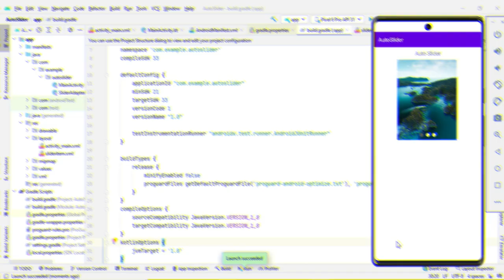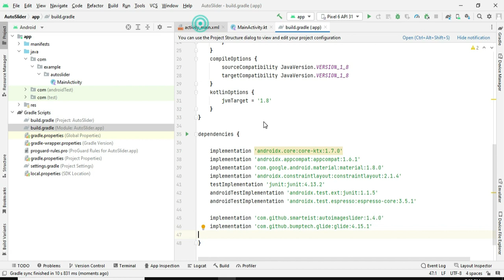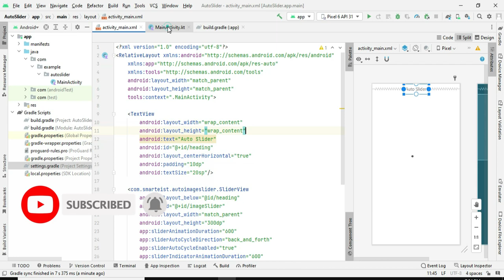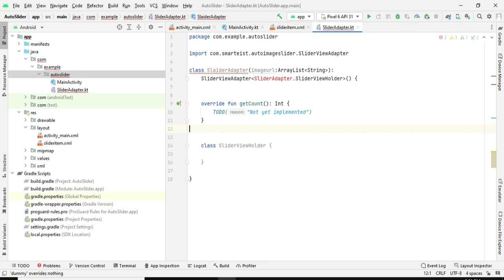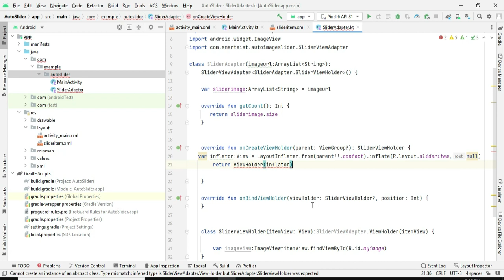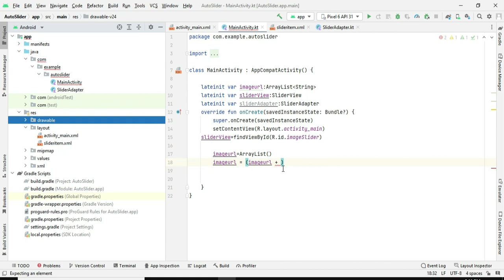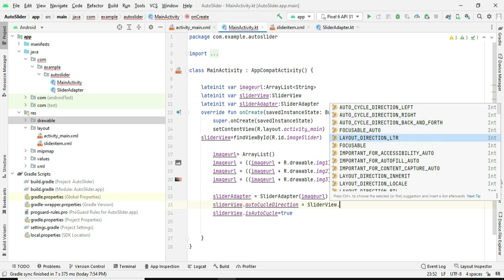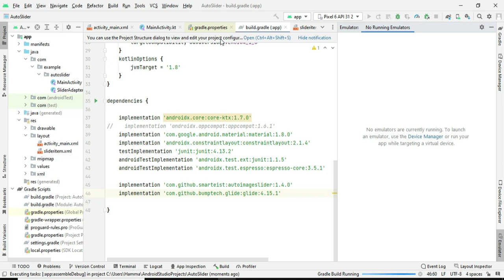Auto Image Slider in android studio kotlin || Android image slider Coding With Hammad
In this video, I'm going to show you how to create an Auto Image Slider in android studio kotlin. This is a simple and easy-to-use image slider that you can use in your app.

If you're new to Android development and want to learn how to create a simple image slider in android studio, then this video is for you! Along with showing you how to create the image slider, I'll also discuss some of the basics of android studio kotlin development. So if you're new to Android development or want to learn more about kotlin, then this video is for you!